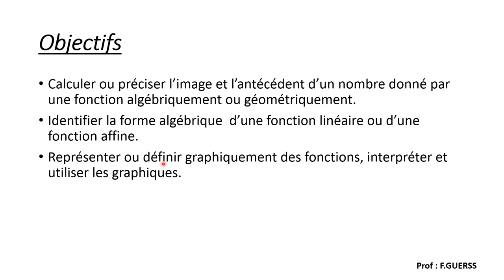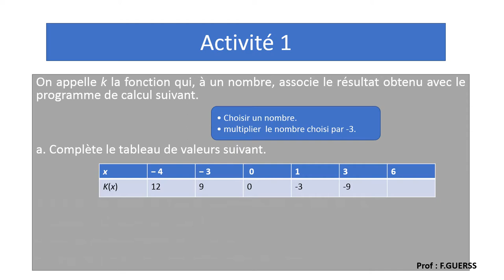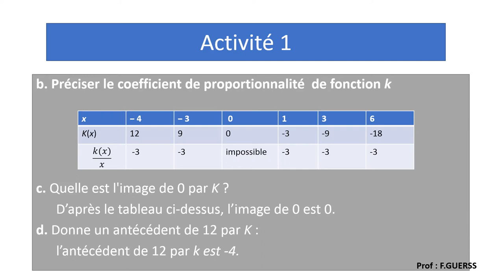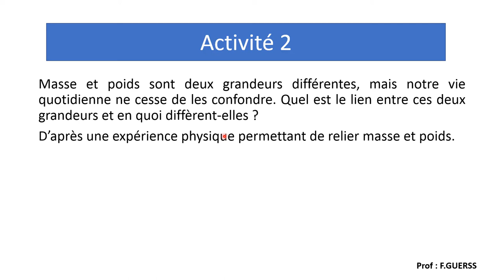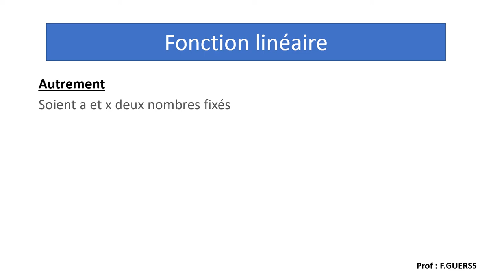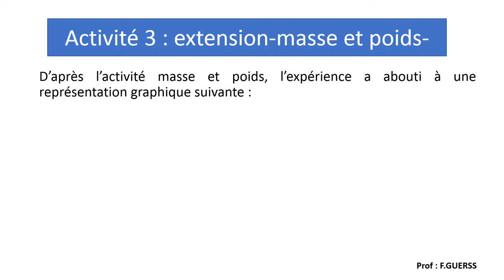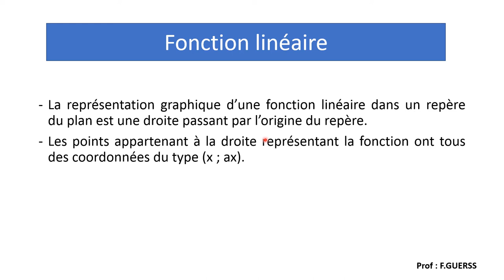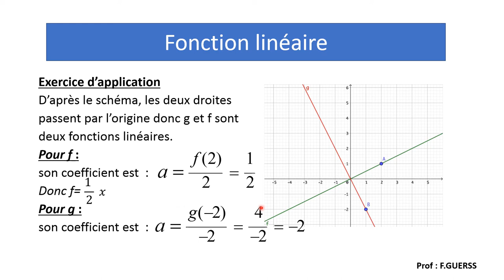Fonctions linéaires troisième année collège biof